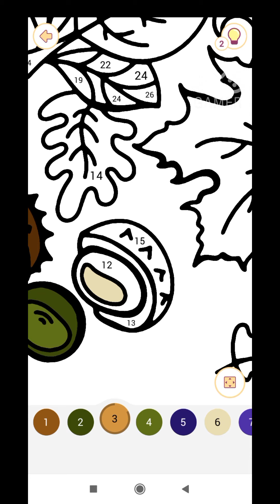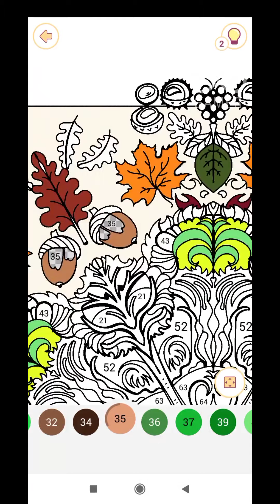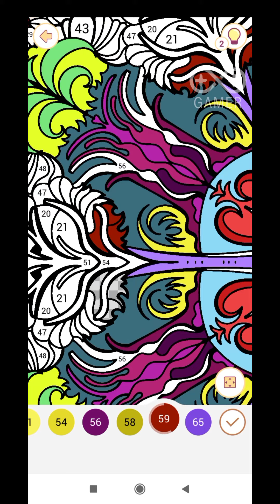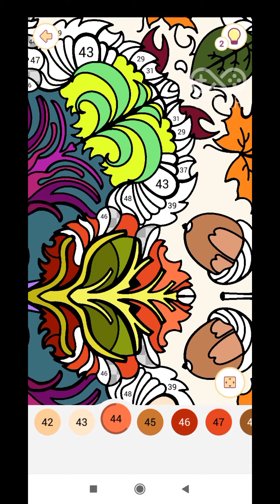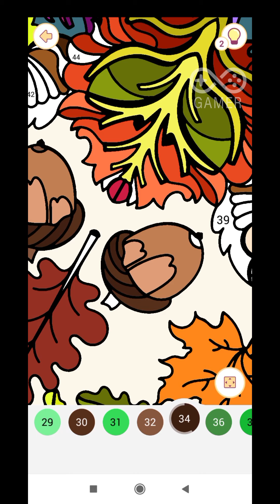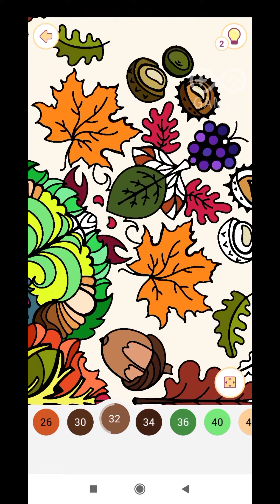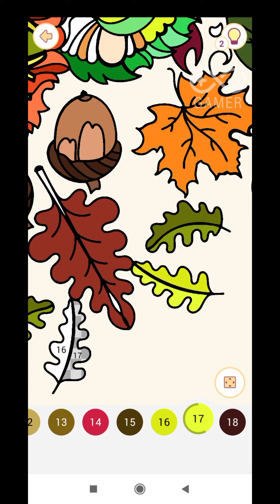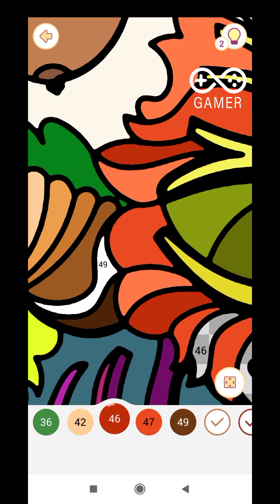One of the most intricate images in Happy Color | Relax video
Happy color, painting, painting happy color, I painted one of the most intricate pictures in the Happy color game. Have a good time

Hi. I'm Gamer, you can only watch my game videos from this channel. This place belongs to me and will always be. I love to play games. Games make up a big part of my life. I play various kinds of games. I can say that it is my biggest fun especially to try new released games. If you ask what is the most realistic game in the world, I would say life. I will be here often with a new and fun game video. Good game to everyone. :)